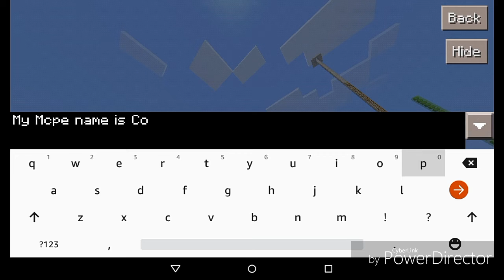Invite me to your realms mcpe name in des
Name Copkillerslende